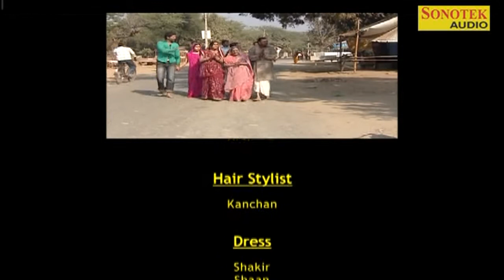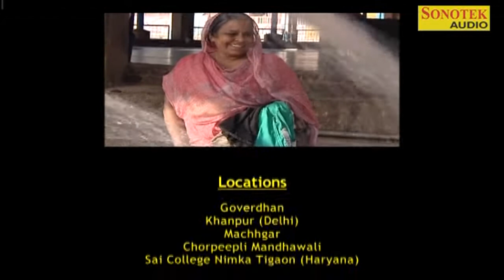Shyam Ka Deewana Full Movie 19